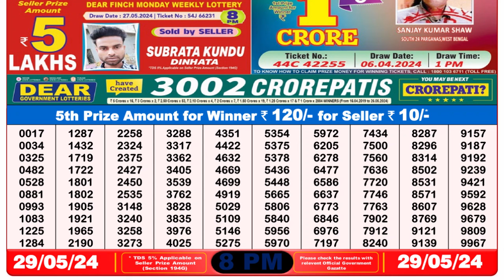🔴 Lottery Sambad Live 08:00pm 29/05/24 Evening Nagaland State Dear Lottery Result Pdf Download